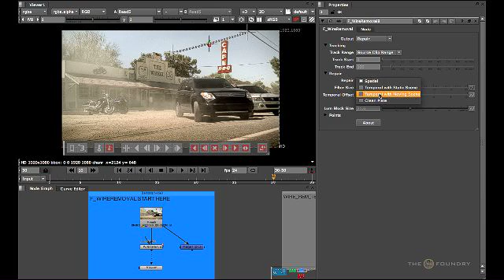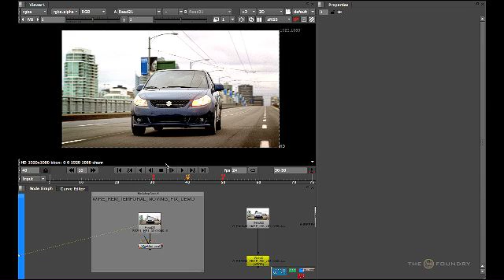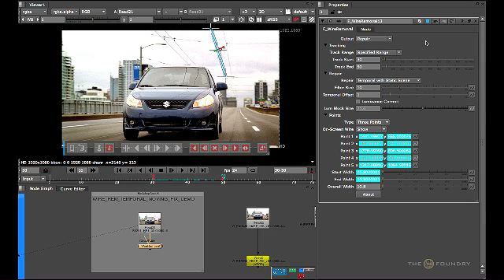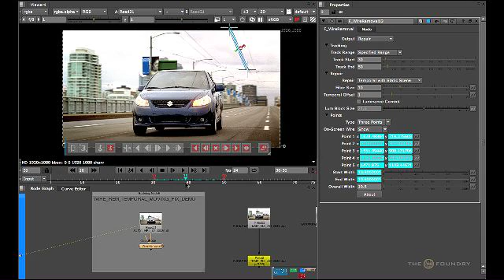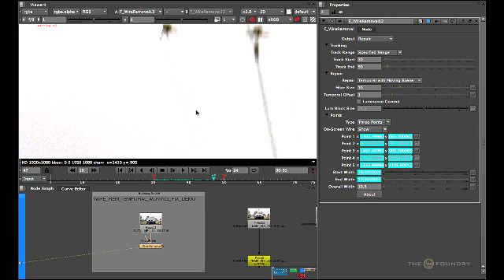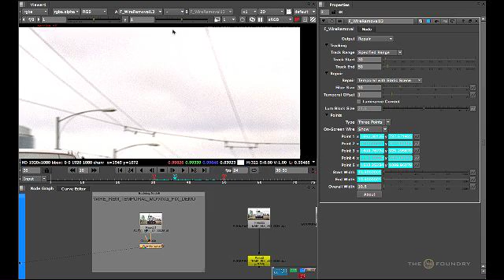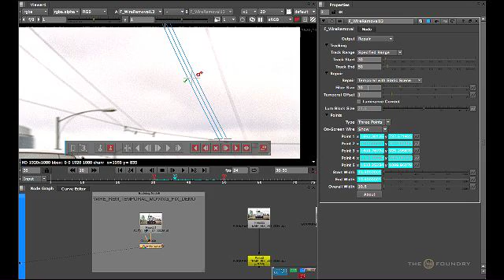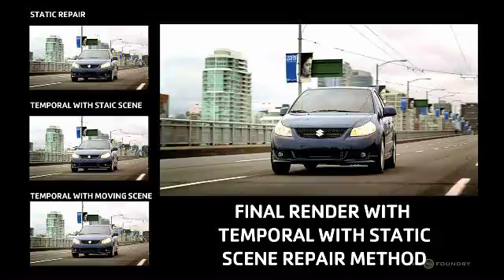FurnaceCore For Nuke | F_WireRemoval (Part 2)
Naz Parkar explains how to use F_WireRemoval to remove wires from a sequence. Part 3